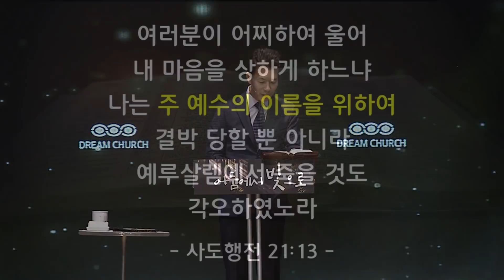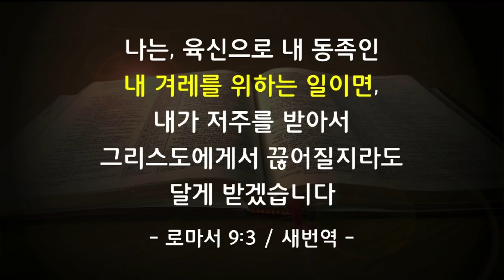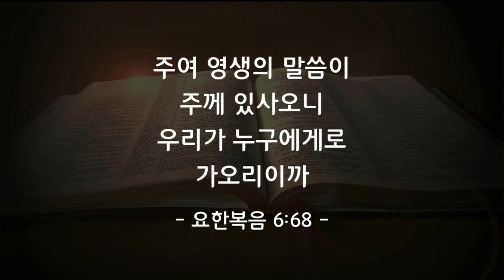2018년 3월 11일 안산 꿈의교회 김학중 목사 주일 낮 말씀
2018년 3월 11일 안산 꿈의교회 김학중 목사 주일 낮 말씀
김학중 목사 주일 낮 말씀
사도행전 21장 13~14절
선택의 기준